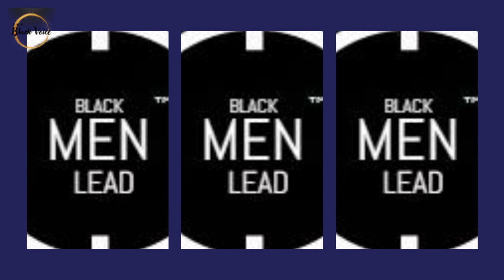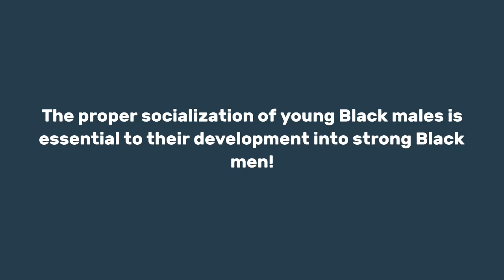While Praying for Damar Let’s Not Forget Tee Higgins ~ Survivors Remorse Is Real! | Dr. Rick Wallace